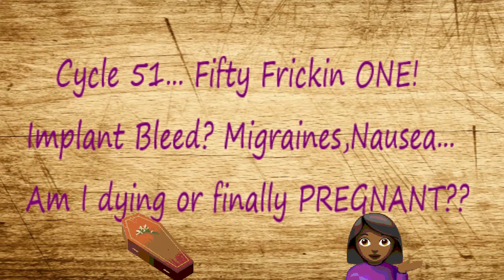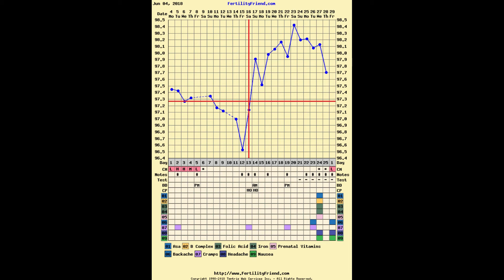LTTTC-CYCLE 51 at AGE 44!! IMPLANT BLEED?? PREGNANT?? UPDATE!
After receiving many question as to whether I had gotten pregnant or was still trying to conceive, I decided it was time for an UPDATE!!